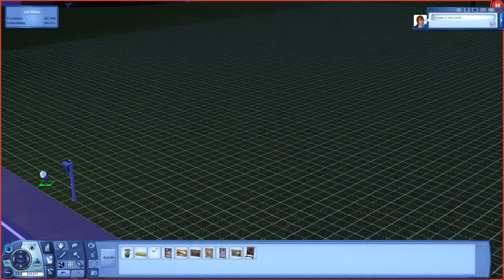The Sims 3 Legacy Challenge House Remodelling - Speed Build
My Legacy Challenge has reached a new milestone... HOUSE REMODELLING! WOOO